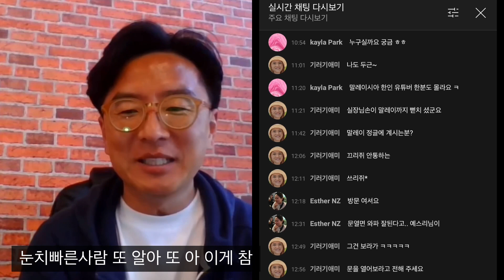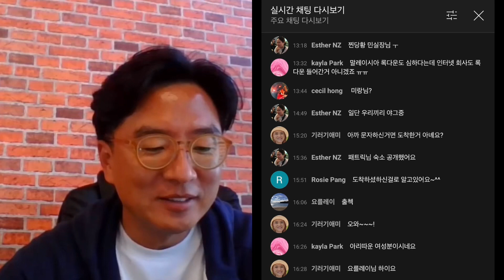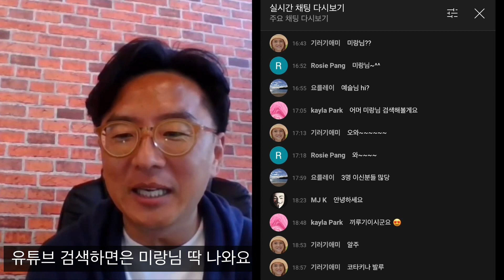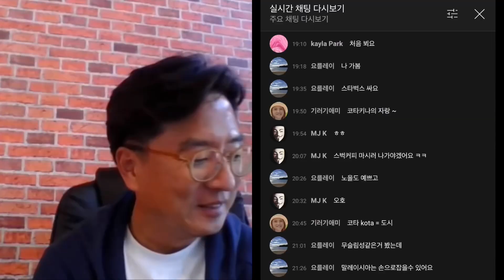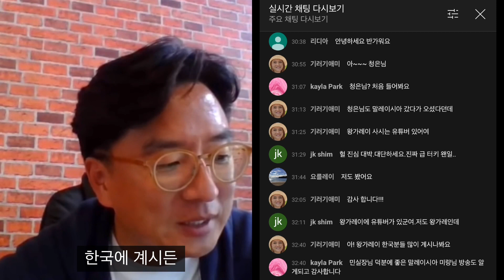동남아 말레이시아 이주 3년차 QnA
안녕하세요
여기까지 오신 모든 분들 언제나 건강하시고
평안한 날들 되시길 바랍니다❣️

오늘 영상은 말레이시아 이민, 이주3년차에 해보는
뉴질랜드아재민실장님과의 Q&A 영상입니다
저의 개인적인 의견이므로 편안하게 봐주시면 감사하겠습니다^-^

[타임라인]
00:12 동남아 최애 유튜버(?) 소개(인터뷰 시작)
03:03 자기소개
05:43 현재 사는 곳, 말레이시아 어디인지
06:08 말레이시아 코타키나발루의 자랑
07:37 코타키나발루의 여행지 소개
07:52 말레이시아 코로나상황
08:39 말레이시아 코타키나발루의 단점
09:12 말레이시아 코타키나발루의 장점
09:46 말레이시아 복지
10:45 노후를 보내고 싶은 곳(한국 or 말레이시아)
11:59 동남아에서 유튜브를 하면서..
14:15 마지막으로 하고싶은 이야기

네이버카페 코타스테이🌈 (코타키나발루 여행, 한달살기, 골프, 영어캠프)

BGM
All you need perfume / 수고했어요 그대 / 변함없는 마음 / 긴 하루